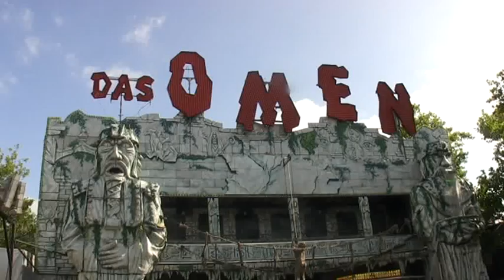Das Omen (D. Punt Sloots) walkthrough kermis Uden zaterdag 20 juli 2013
de premiere van het loopspookhuis Das Omen  (D. Punt Sloots) impressie en walkthrough gefilmd zaterdag 20 juli 213 op de Udense kermis
Dit loopspookhuis is nog niet af en wordt nog op bepaalde plaatsen veranderd